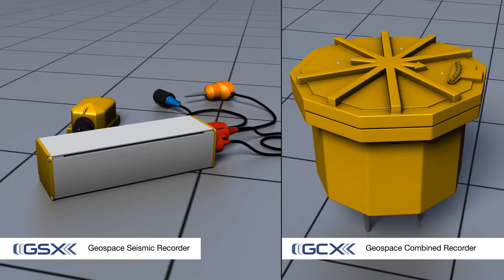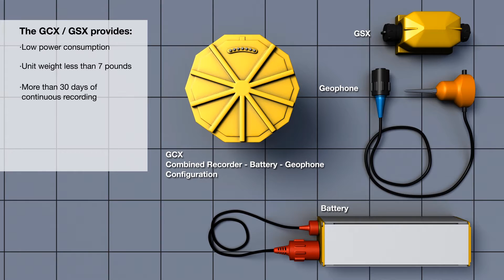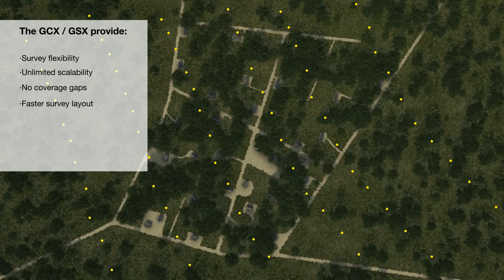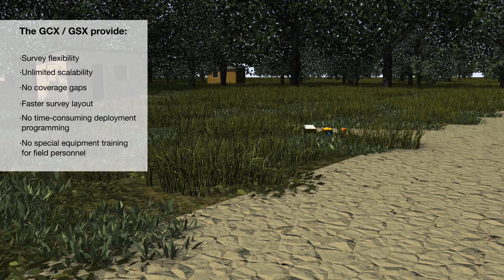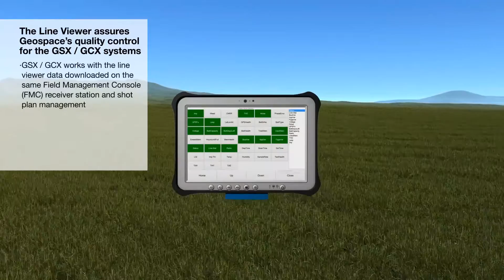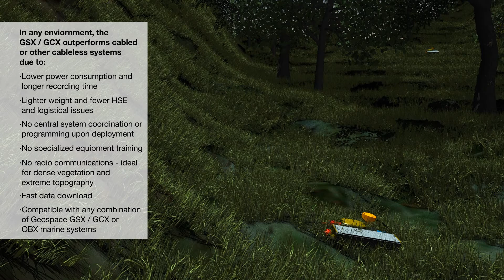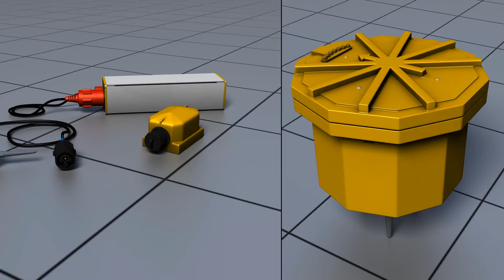Wireless Land Seismic Recorders; the GSX and GCX by Geospace Technologies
The GSX is designed for cable-free/radio-free seismic data recording. The self-contained unit in-cludes 1 to 4 channels of 24-bit digitization, an integrated/high sensitivity GPS receiver, built-in test signal generator, up to 16 GB per channel of non-volatile solid-state data storage, and a high-speed data port. The unit is housed in a sealed case, with input connector and extended life battery con-nector/data port connector.